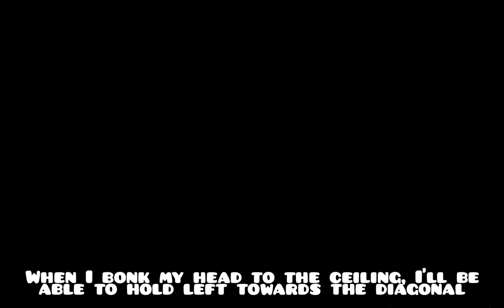Mental Breakdown :D | I Wanna Kill The Kamilia 3 (Rukito Area)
Back to some platforming! This will definitely be fun!!! :D

Expected to be bombarded with MEMES this time!

My opinion on Rukito Area is this: I expected this to be hard needle aswell as taking some time to move onto the next checkpoint. I liked  it overall except the second to last checkpoint. This one REALLY sucked as you have to go through it two times along with handling some really precise jumps. And choking the end really made me pissed lol

Hey! At least now I know what a v-string is! That might help in the future!

0:00 Checkpoint 1
2:46 Crystal
3:37 Checkpoint 2
5:04 Checkpoint 3
6:29 Checkpoint 4
9:15 Checkpoint 5
11:30 Checkpoint 6